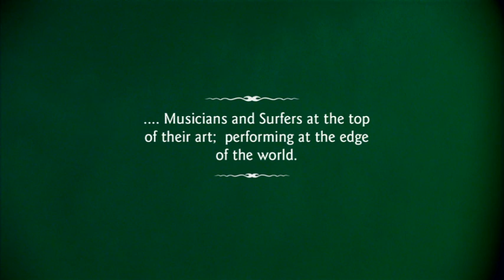Musica Surfica trailer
This video is about Musica Surfica trailer